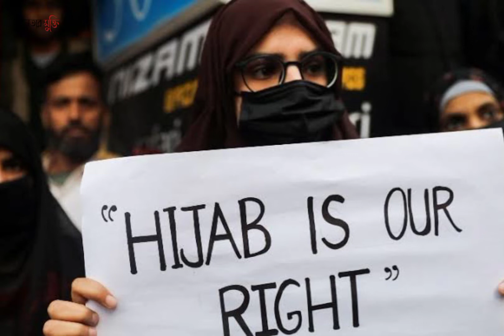হিজাব পরিধান আমার অধিকার | আমি মুসলিম হিজাব আমার সম্পদ | Hijab is our right